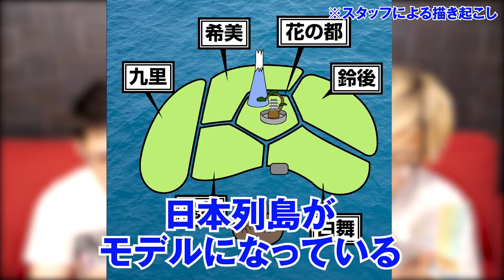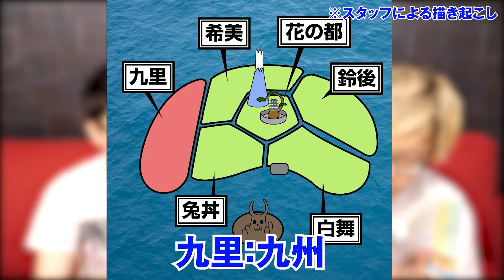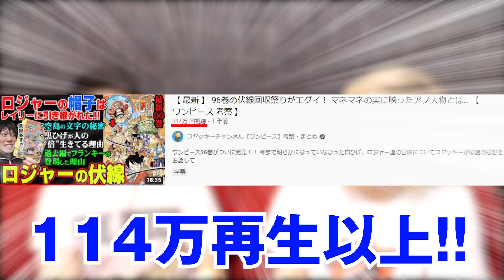【最新】100巻SBSで判明したけど誰も気づいてない伏線がヤバい!!実はワンピース以外の作品に謎の答えがあった!?【 ワンピース 考察 】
ワンピース最新巻 100巻発売記念パーティ！
本日はSBSについて考察していきます！
100巻のSBSで判明した伏線がヤバすぎる・・・！？
こんなの誰も気付かない・・・！？

JOYSOUND MAX
JOYSOUND f1
JOYSOUND 響II

なんとどちらもMV付きのカラオケ配信です✨

ネタバレ注意 ワンピース100巻 SBS 伏線  考察